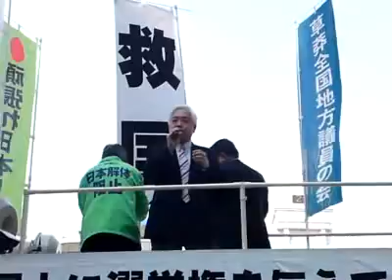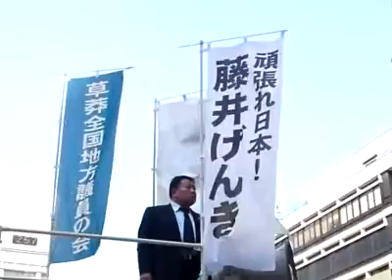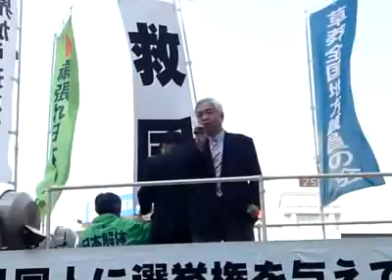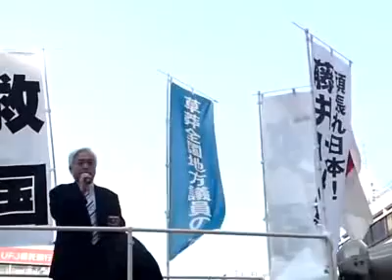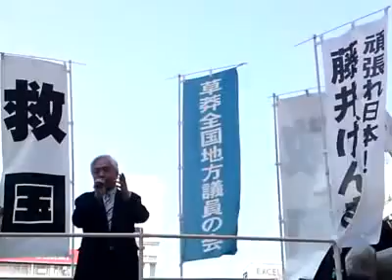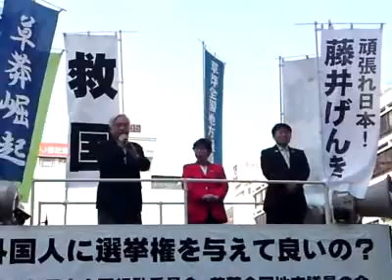「外国人参政権反対！」2010.5.2横浜駅西口①藤井厳喜氏／頑張れ日本！全国行動委員会